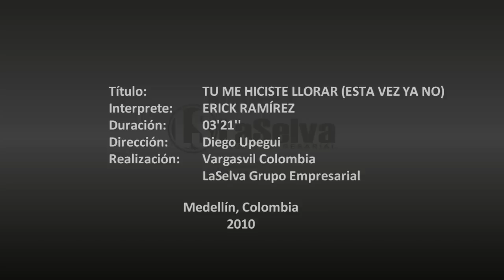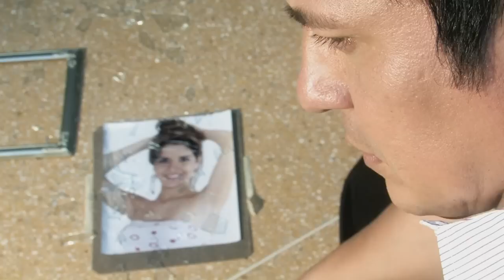Erick Ramirez - Esta vez ya no (Tu me hiciste llorar)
Erick Ramirez
Producción: Vargasvil Colombia
Dirección y Fotografía: Diego Upegui